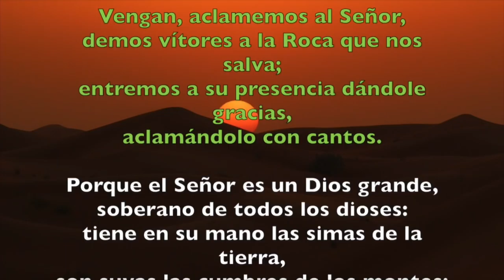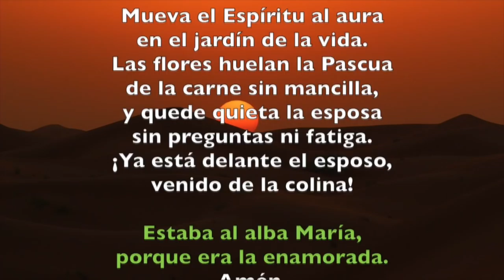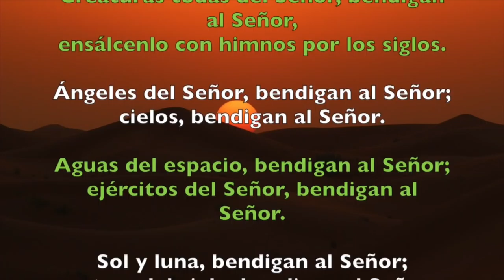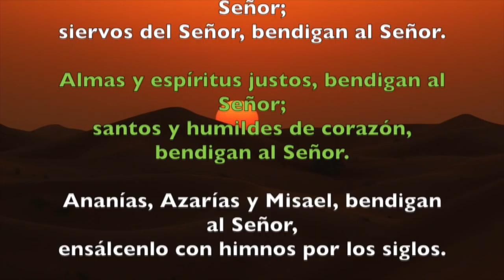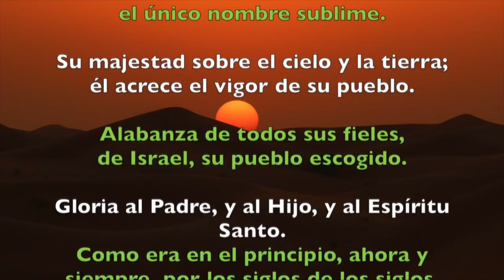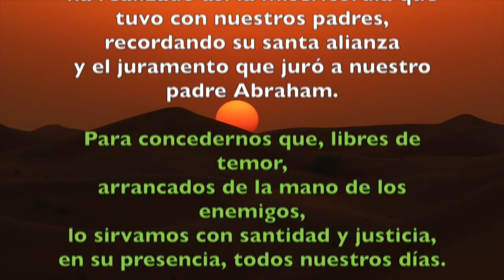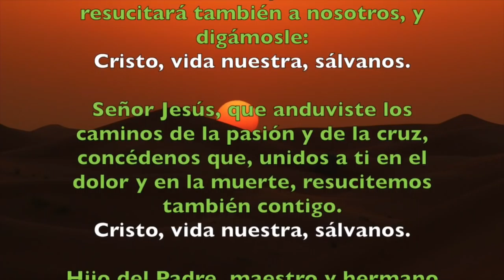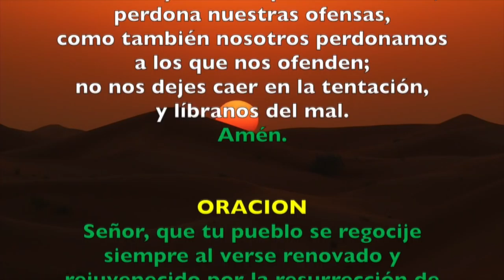Oración de la mañana (Laudes), DOMINGO 15 DE ABRIL 2018 | Padre Sam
Liturgia de las Horas, Laudes Domingo 15 de abril 2018.